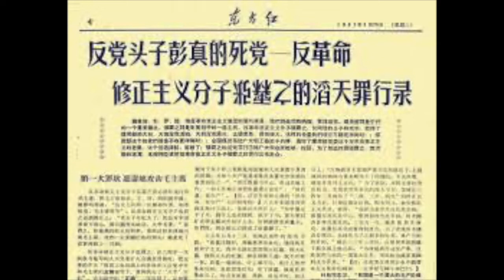文革之恶！记中国第一个被批斗而死的部长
老北京